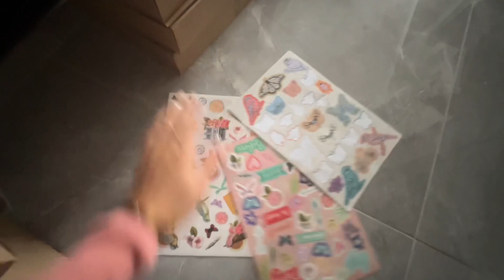Влог: где наша кошка 😣| разбираю гардероб | продаю одежду | планы